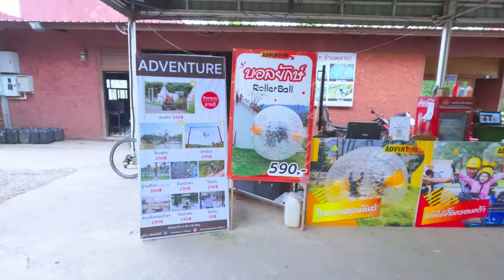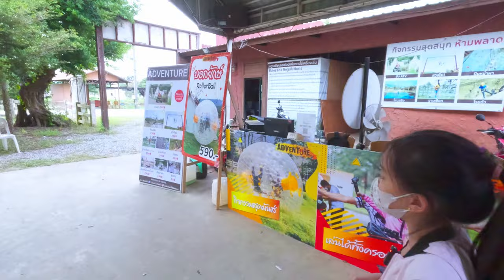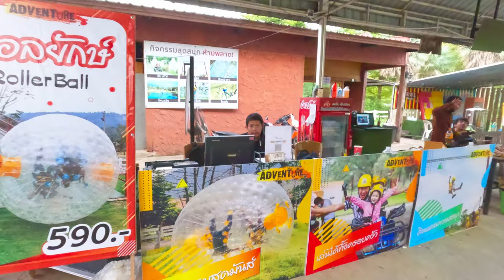ฟิลอิตาลี่ ที่นี่ปราจีนบุรี The Verona @ Tublan - Pai Ka PuPP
ใครกำลังมองหาที่พัก ที่มีอากาศดี กิจกรรมแน่น  ลองมาที่นี่เลยครับ The Verona Tublan จังหวัดปราจีนบุรี
เป็นที่พักที่เหมาะกับครอบครัวมากครับคุณ มีทั้งคาเฟ่ทรงดอกไม้ สวนดอกไม้ กิจกรรมแอดเวนเจอร์ ฟาร์มคาวบอย และ ร้านอาหารริมน้ำ สนุกได้ทั้งครอบครัวจริงๆครับ